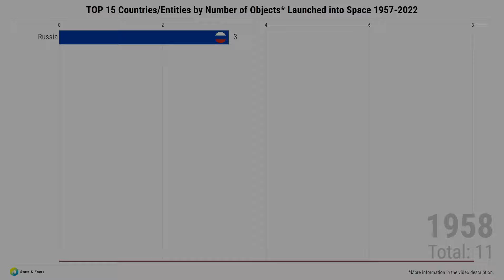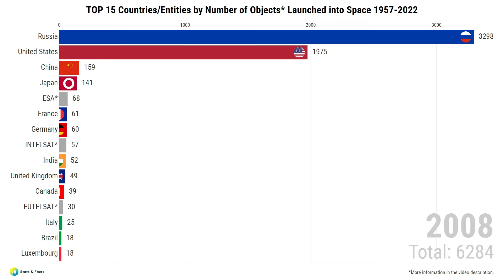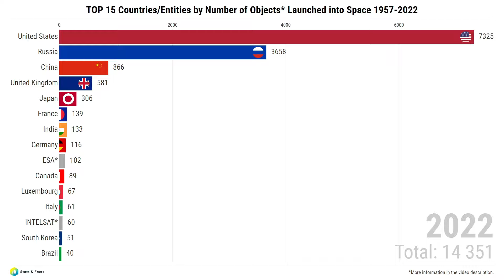TOP 15 Countries/Entities by Number of Objects Launched into Space 1957-2022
What is the total number of objects launched into space by countries/entities?
Where can I find more information about the number of objects launched into space?

The total number of objects* launched into space by countries/entities (yearly) over time.

Notes:
*Includes satellites, probes, landers, crewed spacecrafts, and space station flight elements launched into Earth orbit or beyond.
*When an object is launched by a country on behalf of another one, it is attributed to the latter.
*ARABSAT: Arab Satellite Communications Organization
*EUMETSAT: European Organisation for the Exploitation of Meteorological Satellites
*ESA: European Space Agency
*EUTELSAT: European Telecommunications Satellite Organization
*INMARSAT: International Maritime Satellite Organization
*INTELSAT: International Telecommunications Satellite Organization
*INTERSPUTNIK: Intersputnik International Organization of Space Communications
*NATO: North Atlantic Treaty Organization
*RASCOM: Regional African Satellite Communication Organization

Welcome to our YouTube video on the "TOP 15 Countries/Entities by Number of Objects Launched into Space 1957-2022"! In this exciting journey, we delve into the realm of space exploration and unveil the leading nations and organizations that have made significant contributions to humanity's ventures beyond Earth. Join us as we reveal the top 15 countries and entities based on the sheer number of objects launched into space over the past six decades. Get ready to be amazed by the staggering numbers and the collective efforts that have propelled us to the forefront of space exploration. This video is your gateway to discovering the key players who have shaped our journey into the cosmos. Tune in now and join us on this epic adventure!

Main theme: Space Exploration and Satellites
Subtheme: TOP 15 Countries/Entities by Number of Objects Launched into Space
Countries: Algeria, Angola, Argentina, Armenia, Australia, Austria, Azerbaijan, Bangladesh, Belarus, Belgium, Bhutan, Bolivia, Brazil, Bulgaria, Canada, Chile, China, Colombia, Costa Rica, Czechia, Denmark, Ecuador, Egypt, Estonia, Ethiopia, Finland, France, Germany, Ghana, Greece, Guatemala, Hungary, India, Indonesia, Iran, Israel, Italy, Japan, Jordan, Kazakhstan, Kenya, Laos, Latvia, Lithuania, Luxembourg, Malaysia, Mauritius, Mexico, Moldova, Monaco, Mongolia, Morocco, Nepal, Netherlands, New Zealand, Nigeria, North Korea, Norway, Pakistan, Papua New Guinea, Paraguay, Peru, Philippines, Poland, Portugal, Qatar, Romania, Russia, Rwanda, Saudi Arabia, Singapore, Slovakia, Slovenia, South Africa, South Korea, Spain, Sri Lanka, Sweden, Switzerland, Taiwan, Thailand, Tunisia, Turkey, Turkmenistan, Ukraine, United Arab Emirates, United Kingdom, United States, Uruguay, Venezuela, Vietnam
Entities: ARABSAT, EUMETSAT, ESA, EUTELSAT, INMARSAT, INTELSAT, INTERSPUTNIK, NATO, RASCOM, SEA LAUNCH, STARSEM
Interval: 1Y
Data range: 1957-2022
Source: United Nations Office for Outer Space Affairs

Soundtrack by Evgeny Bardyuzha - Fade Away

🎞️ CHAPTERS:
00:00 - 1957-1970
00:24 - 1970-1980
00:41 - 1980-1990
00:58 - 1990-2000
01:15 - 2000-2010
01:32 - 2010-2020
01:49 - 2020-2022